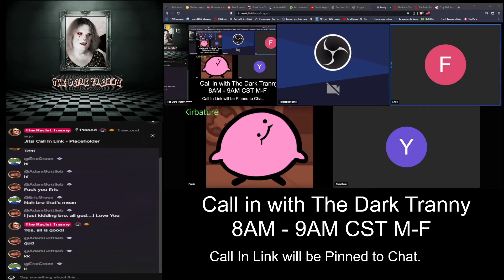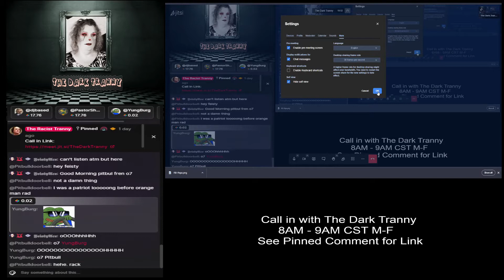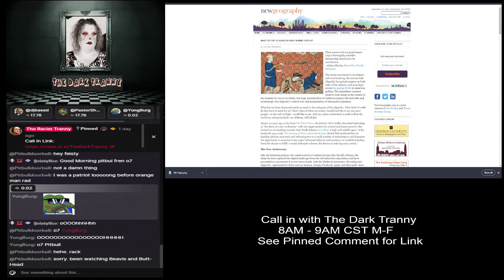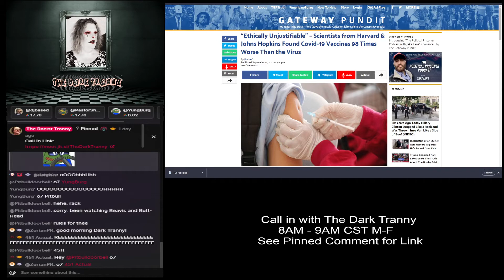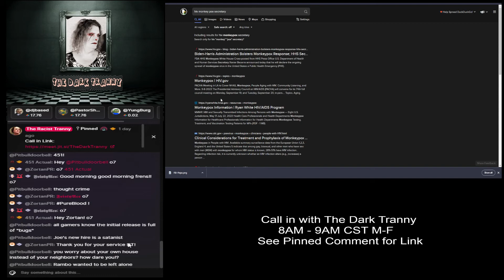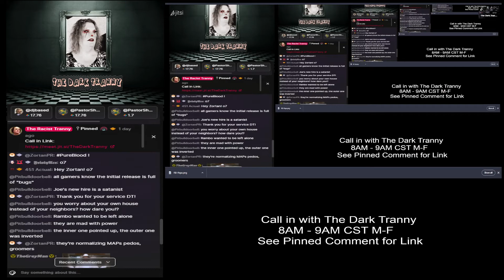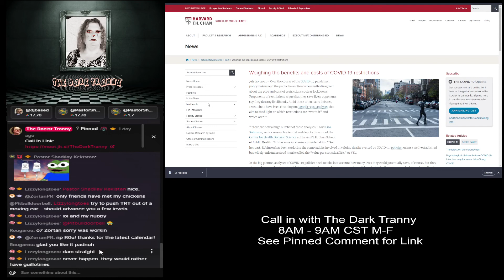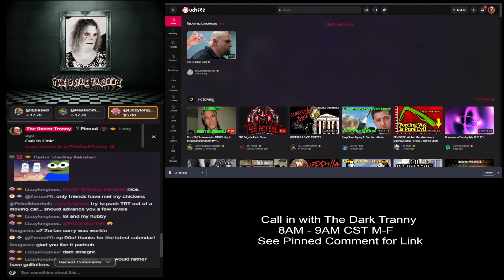DarkTranny - Call In Show - September 14, 2022 Replay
Show LIVE Monday - Friday from 8am to 9am CST